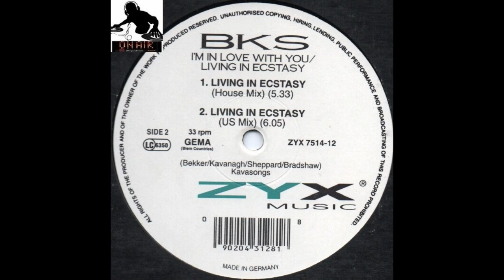BKS - Living In Ecstasy (House Mix)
BKS – I'm In Love With You / Living In Ecstasy
Format:
Vinyl, 12"
Country: Germany
Released: 1994
Genre: Electronic
Style: House